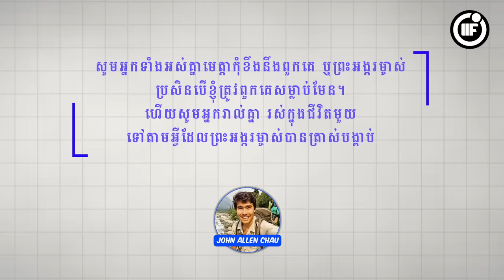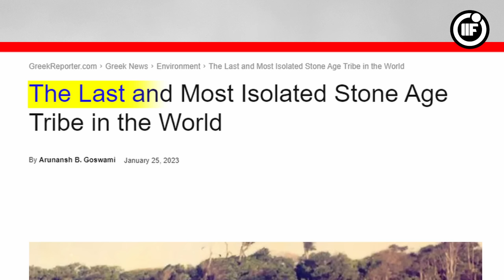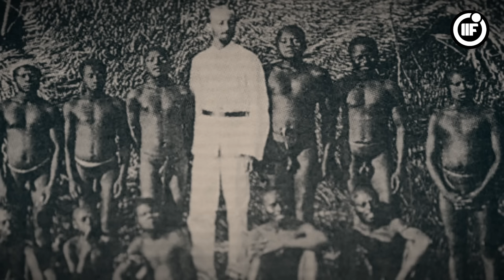អាថ៌កំបាំងកោះ North Sentinel Island || កុលសម្ព័ន្ធ​សម័យយុគថ្មបំបែកចុងក្រោយបំផុតនៅលើពិភពលោក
អាថ៌កំបាំងកោះ North Sentinel Island || កុលសម្ព័ន្ធយុគថ្មសម័យថ្មបំបែកចុងក្រោយបំផុតនៅលើពិភពលោក
Support Me
ABA : 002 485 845 (SANG SOPHEAP)
ទាក់ទង់ផ្សាយពាណិជ្ជកម្ម

ប្រភព៖

This Topic Inspired By :
My Logo Was Designed By Khai GD

My apps for editing

* DaVinci Resolve
* Photoshop
* Audacity

About Me